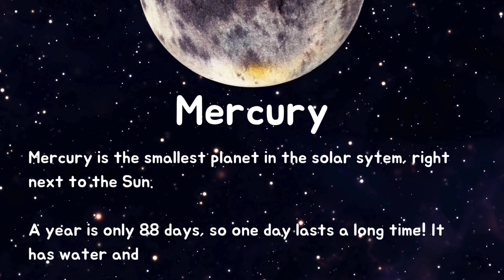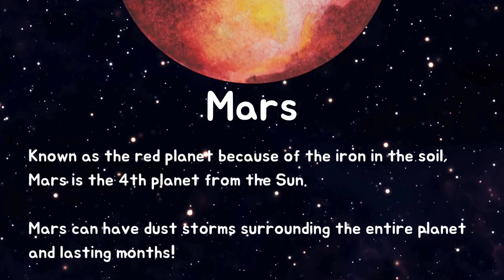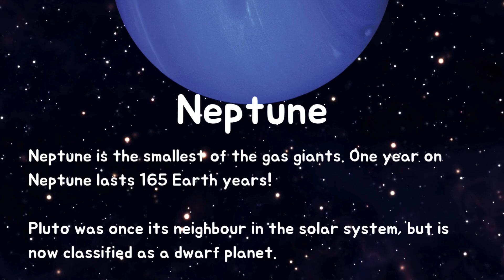☀️🌌🌟 The Amazing Solar System: Planets, Moons & More! ✨🌍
🌞🚀 Ready to learn about our incredible Solar System? From the fiery sun to the icy outer planets, we’ll take you on a fun journey through space! Meet the planets, find out about their moons, and learn cool facts that will blow your mind! Perfect for young space explorers. 🌙🪐